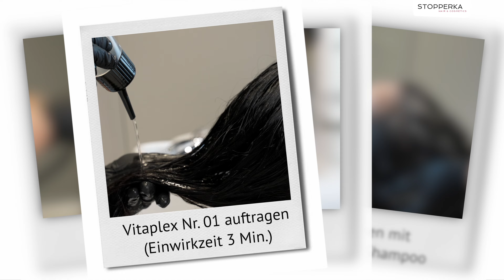VITAPLEX - Best Bond Repair Treatment. Besser als Olaplex?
Wir haben das Hair Repair System VITAPLEX von @ASPExpertHaircare getestet.

Aber was ist das Besondere daran?
Vitaplex ist fähig, das Haar, so wie es die Natur vorgesehen hat, wiederherzustellen und das ist revolutionär! Die Keratin-Struktur ist nach der Behandlung fast "wie neu".

Du kannst es zur Haarfarbe hinzufügen oder eine reine Aufbaubehandlung durchführen und wie das geht - erfährst Du im Video.

00:00 Start
00:01 Vorher/Nachher
00:09 Zusammenfassung der Steps
00:32 Vorher Bilder
01:32 Fertiges Ergebnis